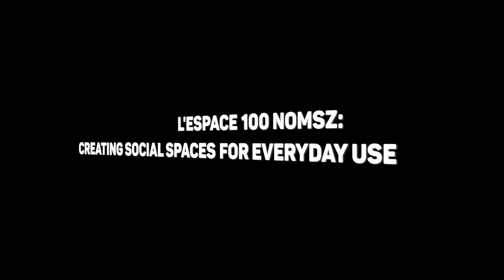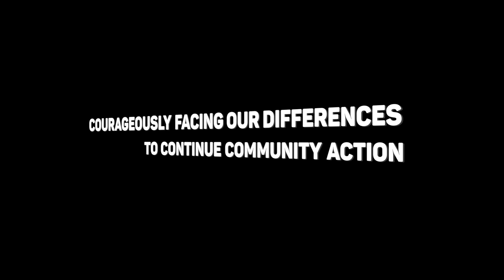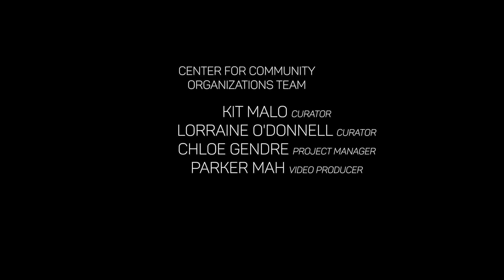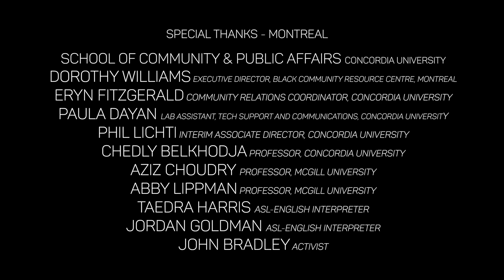Quebec on the Move | An Economy of Generosity: Day-to-Day Community Engagement as Activism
An Economy of Generosity: Day-to-Day Community Engagement as Activism

About the participants:
Cheryl Gosselin is on the board of the Township Association based in Lennoxville and the Quebec Community Group Networks in Montreal. Both organizations lobby for and protect the rights of Anglophone communities. She teaches sociology at Bishop's University. Her research pertains the Anglophone community in Quebec and currently focuses on the integration of immigrants to Quebec through Anglophone community organizations.

Alanna Fernandes is deeply involved in her community. Her special interests are sustainable development and community building. She founded Tierra del Fuego and more recently l'Espace 100 Noms in Sherbrooke. Both are social spaces for the community based on an economy of generosity, which provides an alternative to monetary exchange as well as access to healthy food and recreational activities. She is also part of a pre-school that is intentionally small scale and based on practical skills principles. Alanna is the mother of two young children and works part-time for a local farm providing Community-Supported-Agriculture baskets.